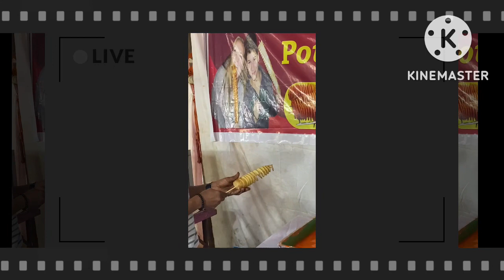Deep Fried Spicy Spiral Potato Live Making , Indian Street Food , Street Food Mumbai